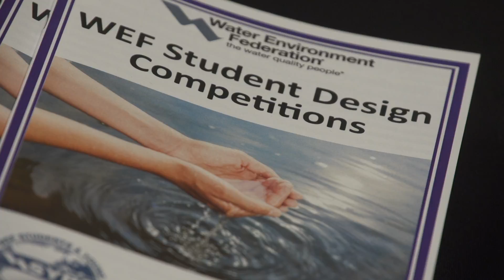WEFTEC 2016 - Sunday Highlights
The weekend wraps up for WEFTEC 2016 with the Student Design Competition,  Workshops, and Technical Sessions.